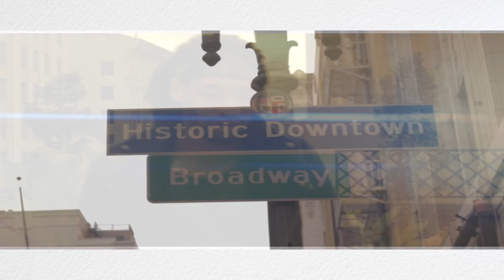RON KING/HAPPY NOTHING/Rue Napoleon/DIRECTED DOON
RON KING( HAPPY NOTHING )ft Rue Napoleon
DIRECTED BY DOONWOJRTH
FILMED BY JERMAINE LITTLEFIELD
SHOOT IN DOWNTOWN LA